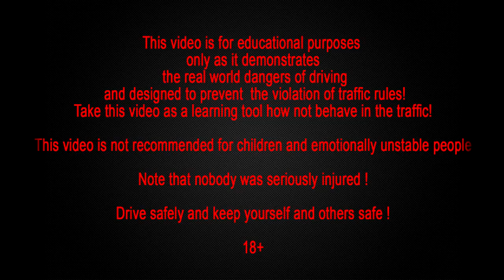Car Crash Compilation, Car Crashes and accidents Compilation February 2015 Part 20